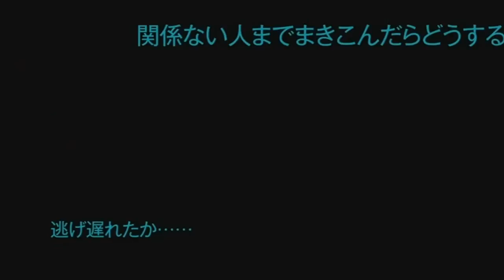Rodan - The Everyday World Of Bodies (psycho-pass)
The Everyday World Of Bodies
Rodan
Rusty
1994 Quarterstick Records

Footage taken from 'Psycho-Pass'
directed by Naoyoshi Shiotani and written by Gen Urobuchi
Fuji TV 2012-13